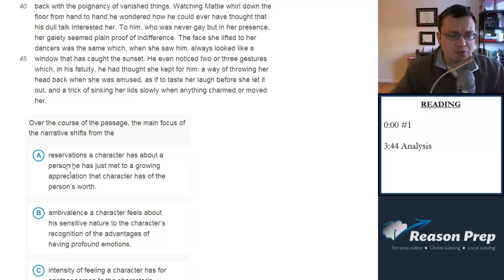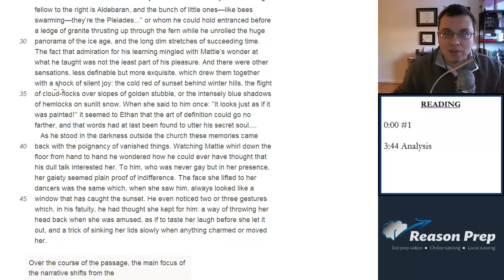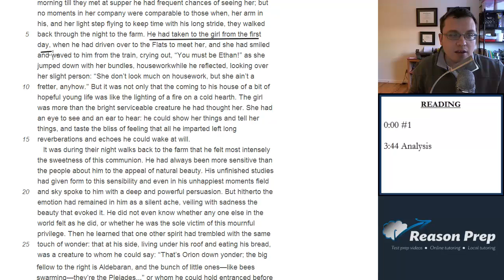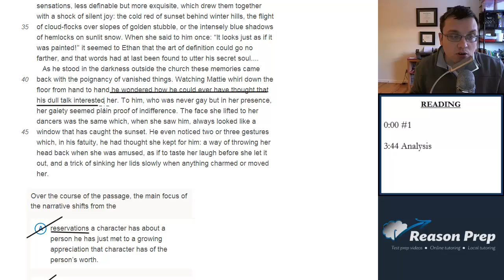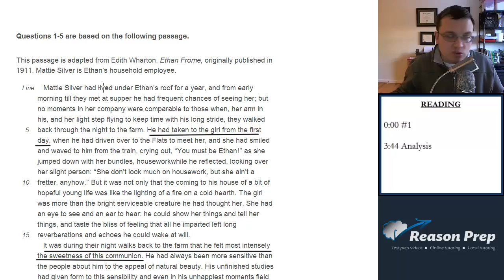#1 - Main Focus of Narrative, New SAT Foundations - Reading